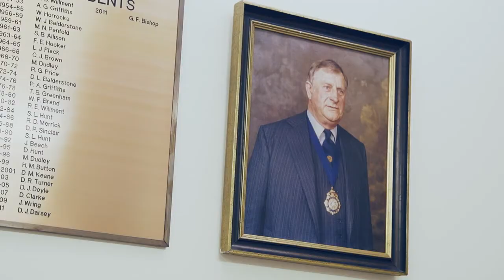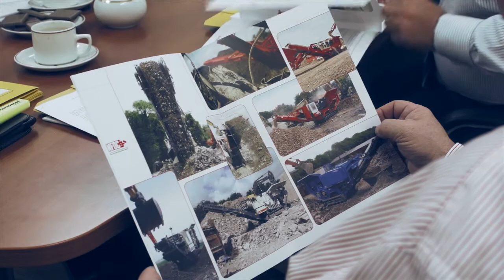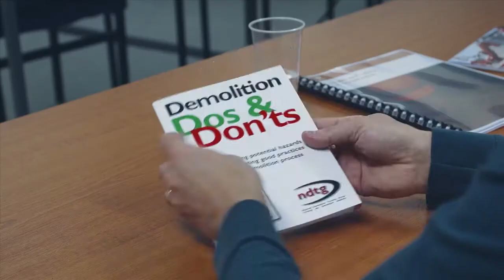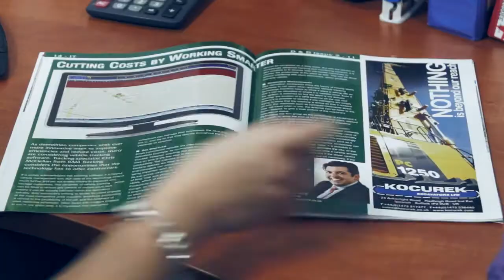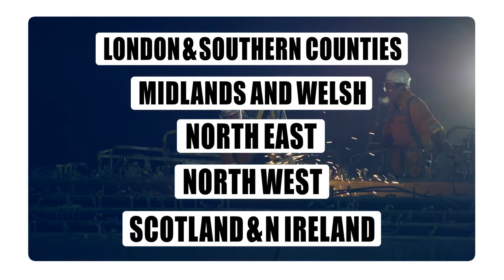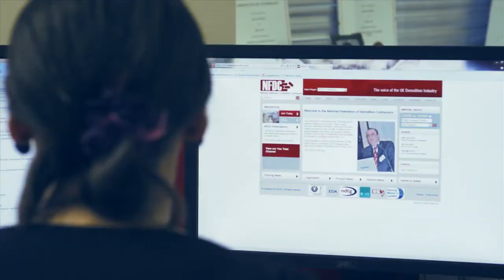NFDC Corporate Video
The National Federation of Demolition Contractors Corporate Video